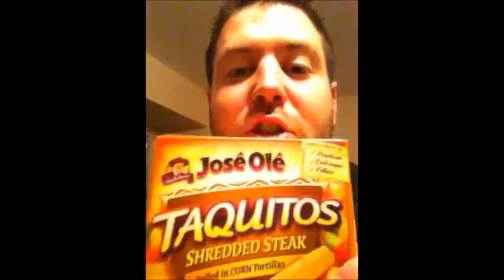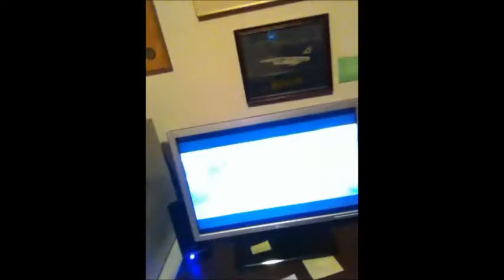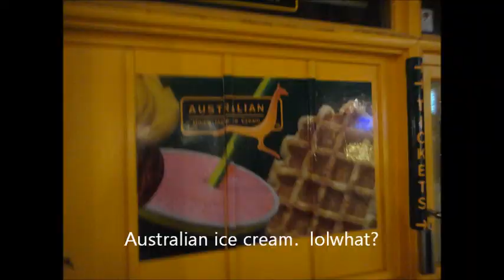France Vlog 6 - Cacthing All Them Belgian Christmases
Belgium!  Hooray!

Music used -
Alkaline Trio - Snake Oil Tanker
Pokémon Theme  (All rights owned by Koch Entertainment)